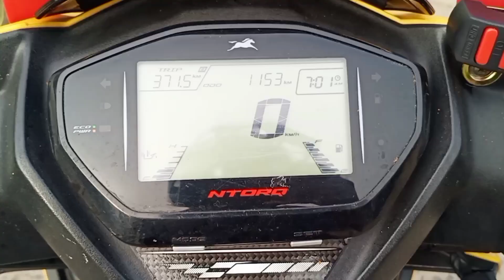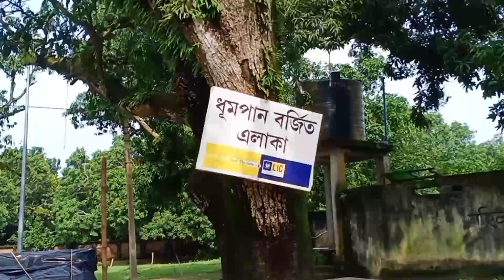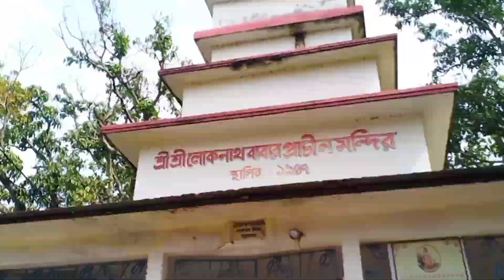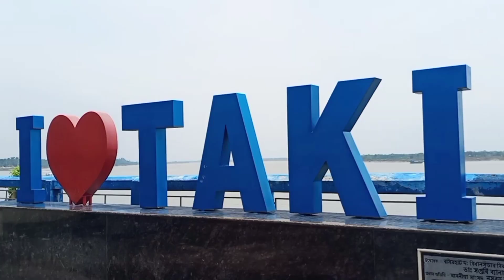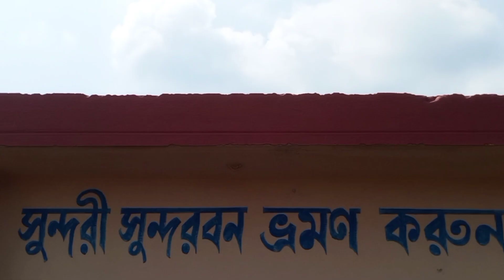Bangladesh Border।। Taki।।Golpata Forest।।Mohona।। scooty ride।।Dil Maange More।।Road Trip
সকাল সকাল বেরিয়ে পড়েছিলাম,
রাস্তা মোটামুটি ভালোই, বারাসাত চাঁপাডালী মোড় থেকে যে টাকি রোডটা যাচ্ছে হাসনাবাদ এর দিকে, ওই রোডটি একটু খারাপ ছিল।
আমরা লোকনাথ বাবার মন্দির কচুয়া ধাম গেছিলাম, মন্দির খোলে সকাল 9টায়।
টাকি নদীতে নৌকা করেছি কেয়েপাতার forest, মোহনা, বাংলাদেশ বর্ডার সব মিলিয়ে 10জন এর ভাড়া নেয় 1800টাকা 1ঘণ্টার জন্য। আমরা 8জন ছিলাম আর 3জন আমাদের সাথে join করেছিল total 11জন হয়ে গেছিলো, কিন্তু অনকে request এর পর ওই এক ই ভাড়ায় আমরা ঘুরলাম।
যেকোনো id proof সাথে রাখতে হবে মাঝে মাঝেই check করছে।
গোল পাতা forest এ 10টাকা করে entry fees লাগবে per head। আর সব জায়গায় parking 10taka করে per গাড়ি।